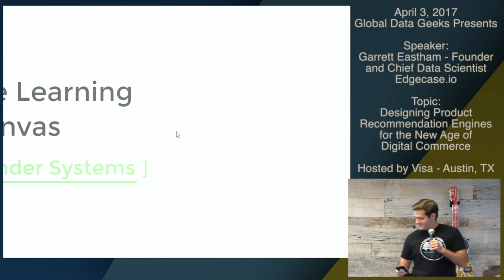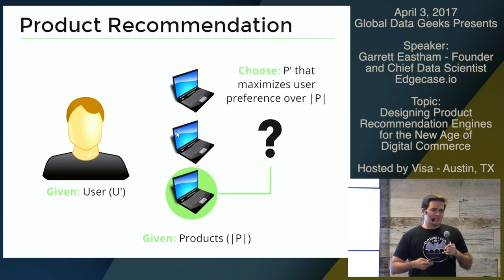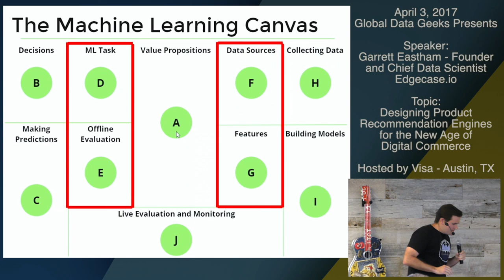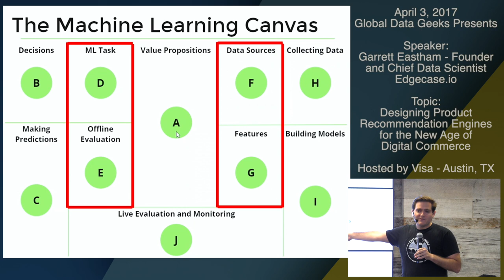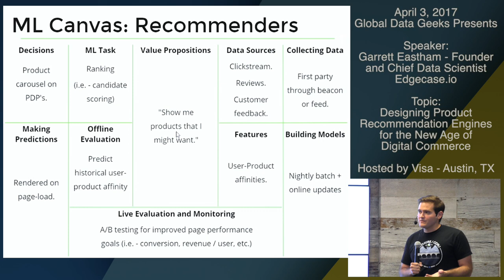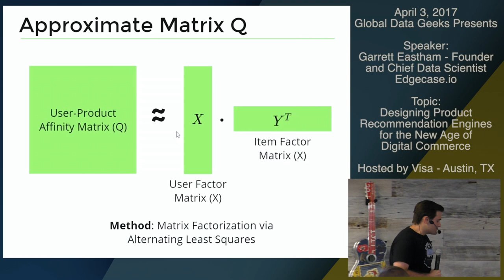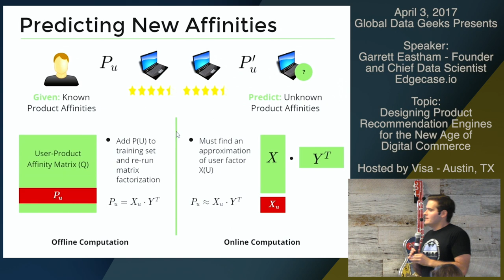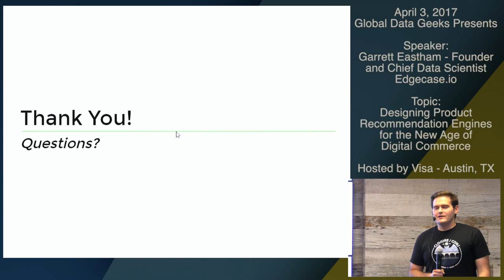Garrett Eastham - Product Recommendation Engines for Digital Commerce (Machine Learning Canvas)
This is Garrett Eastham's presentation for the Austin Data Geeks Meetup.

This meetup was also the launch for Garrett's new blog: Data Exhaust.

Thanks to Steve Guzman of Guzmedia for capturing the video.